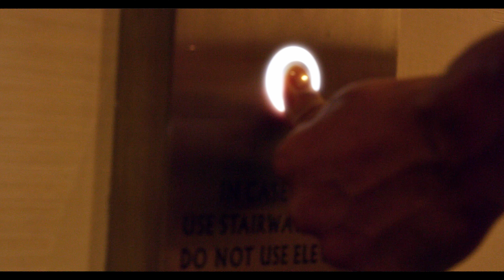Lambo Geez - COUPON